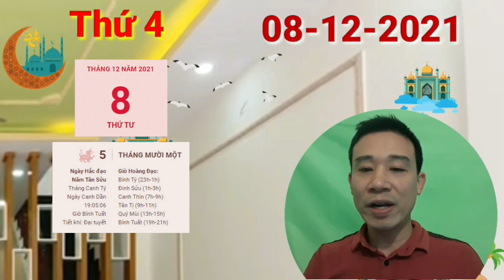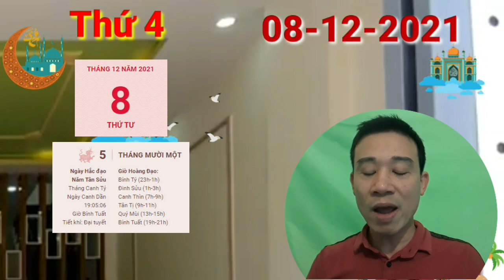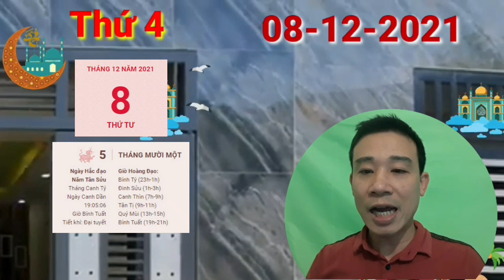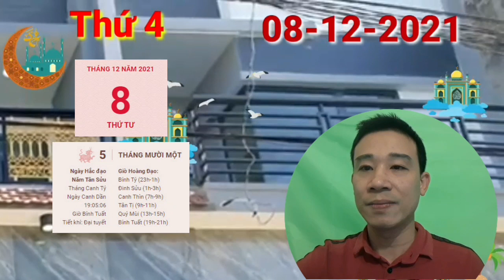☯TU VI HANG NGAY☯THỨ 4 Ngày 8/12/2021 Con giáp CÓ LỘC TRỜI- TÀI LỘC THEO CHÂN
Kiếp Tài khiến cho những điều xảy ra trong quá khứ đang trở thành chướng ngại vật ngăn cản những bước tiến của con giáp tuổi Sửu. Sự đa nghi từ vết thương lòng trong quá khứ đã gây phiền nhiễu, đòi hỏi bạn phải tự tìm cách để tháo gỡ.

Một ngày đầy ngọt ngào cho đời sống tình cảm của của con giáp tuổi Sửu kể cả độc thân lẫn có đôi lứa khi Tam Hợp che chở. Dường như bạn sẽ gặp nhân vật đặc biệt nào đó, người khiến bạn không thể rời mắt, từ đó có những phút giây thật ý nghĩa và giá trị bên nhau đấy. Đừng bỏ lỡ cơ hội này.

Thổ - Mộc xung khắc khiến có điều gì đó làm bạn cảm thấy mệt mỏi, chán nản. Hôm nay, bạn hoàn toàn xứng đáng được nghỉ ngơi mà, đừng quên rằng lâu lâu bạn có quyền chẳng cần phải làm gì ngoài việc dành thời gian cho bản thân.

CÁC BẠN THAM KHẢO thêm video sau nhé:
☯TU VI HANG NGAY☯THỨ 3 Ngày 7/12/2021 Của 12 Con giáp CÓ LỘC LỚN- GIÀU TO
☯TU VI TUAN MOI☯ Từ Ngày 6/12 đến 12/12/2021 Của 12 Con Giáp PHÁT TÀI LỚN